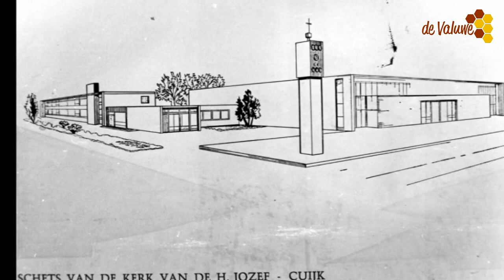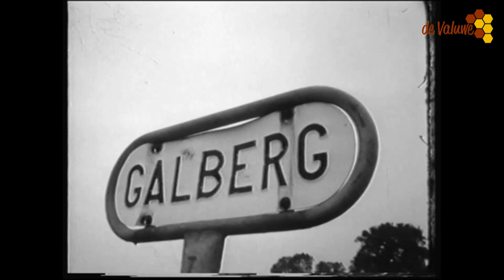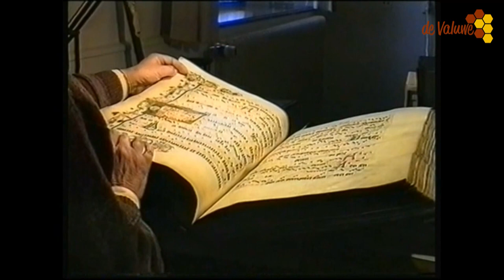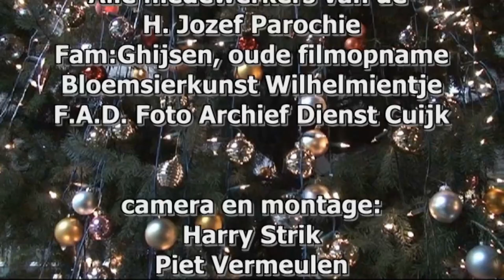Ontstaan H Jozefkerk en De Valuwe